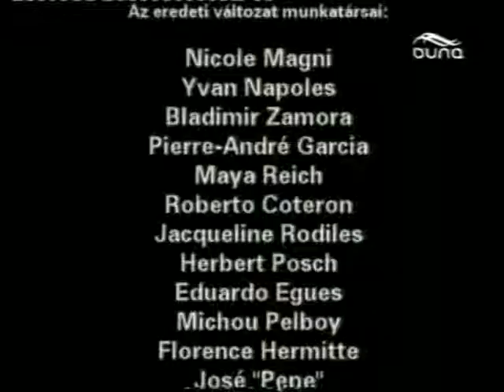Rock Cafe Jazz Jam Nemeth Zoltan,Cseko Sandor,Ulrich Gabor,Erdei Peter,Nagysolymosi Gabor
Dinok/Ocsi/Norbert-drums,Papai Bela-piano Kiss Imre-drums Horvath Antonia-enek                 2004 dec.22 Hungary, Kecskemet,  N Z-bass,U G--conga,CS S-guitar,N G-piano, E P-bass